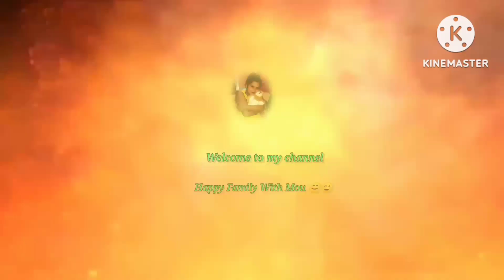indian housewife tooth brush and tongue cleaning with tooth brush..@happyfamilywithmou6962 ☺️😊